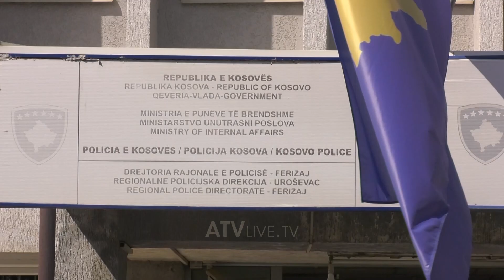I zhdukur qe 2 ditë, gjendet i vdekur 55-vjeçari nga Ferizaj